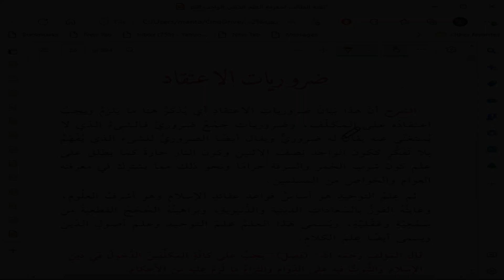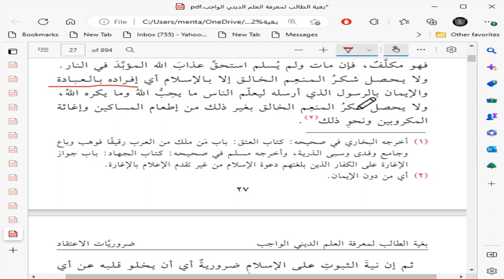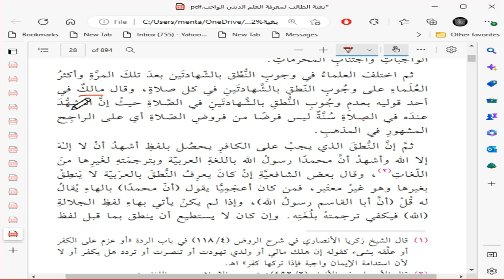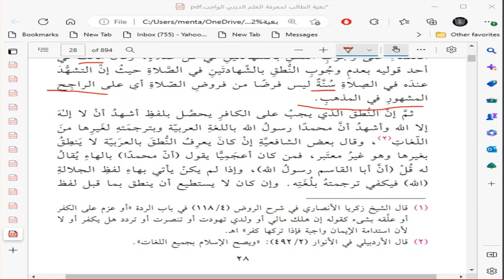Obligatory Knowledge: What Makes One Accountable to Become a Muslim